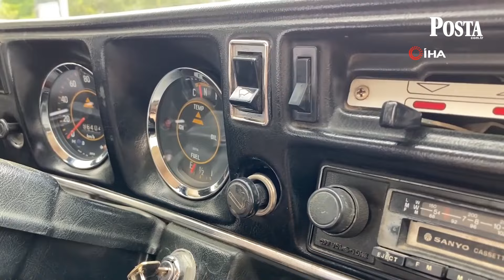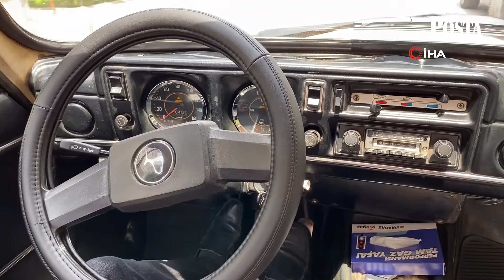48 yıllık baba yadigarı Anadol'u satışa çıkardı!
Konya'da bir kişi baba yadigarı olan 48 yaşındaki Anadol marka otomobili satışa çıkarırken, ailenin bir üyesi gibi gördükleri otomobili satarken notere nasıl gideceğini düşünüyor.

Yavuz Göçen (65), 1976 yılında lise 2. sınıfa giderken babasının sıfır olarak aldığı, aileden biri olarak gördükleri ve sayısız hatırası olan Anadol marka otomobilini satışa çıkardı. Ailesindeki herkesin araba sürmeyi bu otomobilde öğrendiğini hatta ehliyetlerini bile bu arabayla aldıklarını belirten Göçen, zorunlu sebeplerden dolayı arabasını satmak istediğini belirtti. Babasını 2014 yılında kaybeden Göçen, babasının hayattayken son isteğinin arabanın sesini son kez dinlemek olduğunu ifade etti. Göçen, zorunlu sebeplerden dolayı arabasını satmak istese de alıcı çıkması halinde notere nasıl gireceğini, anahtarı bir başka kişiye nasıl vereceğini dalgın bir şekilde düşünüyor.